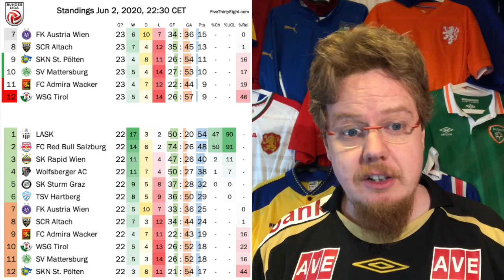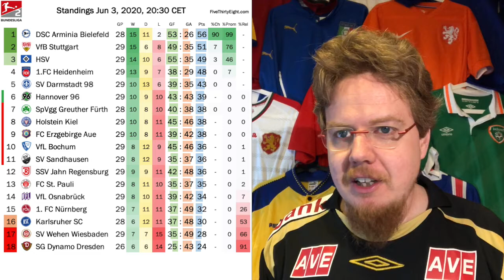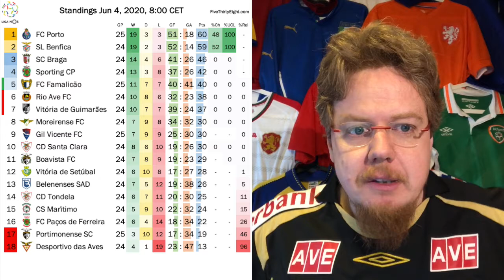Devastating Losses for Bremen, LASK and Porto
Well, Wednesday did not exactly help me getting better. LASK had one of these days, where the ball just does not want to find the back of the net. Bremen eventually got overwhelmed by a Frankfurt team finding its stride and tiny Famalicao pulls off one of the bigger upsets in Liga NOS.